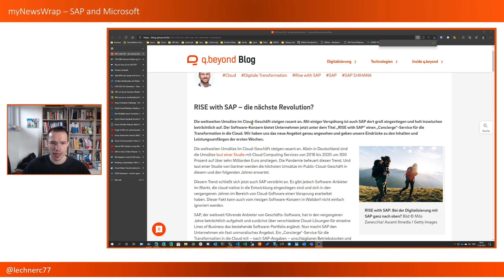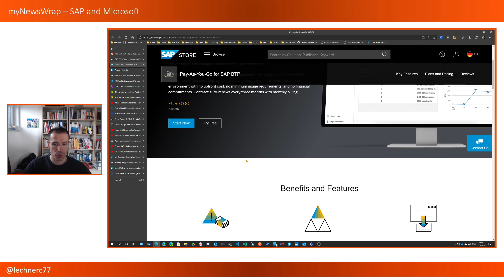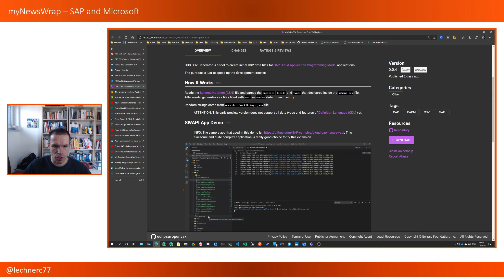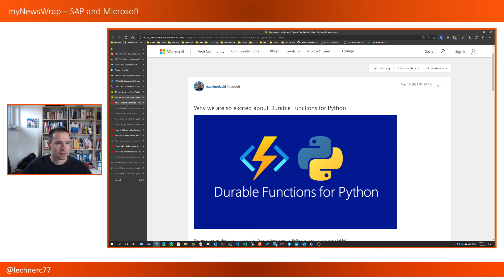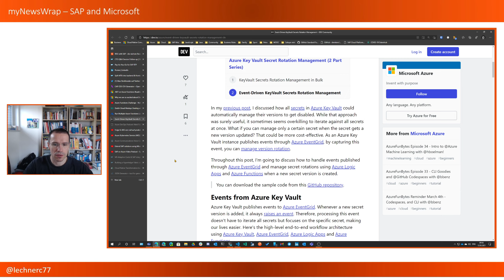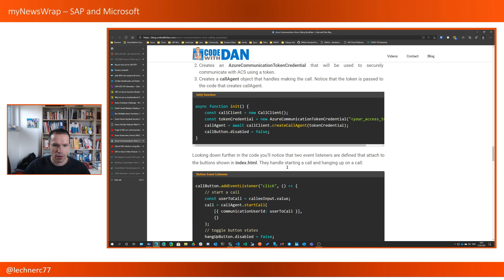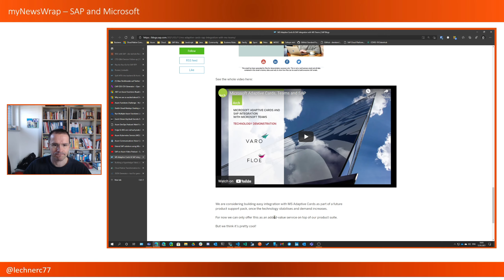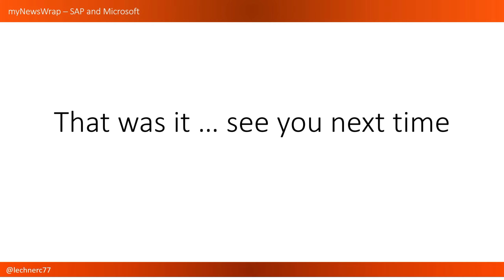myNewsWrap – SAP and Microsoft (Episode 26)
My podcast about news from the SAP and Microsoft universe.

Feedback etc. welcome via issues in that repo

00:00 Intro
00:26 SAP General
02:18 SAP Business Technology Platform
07:00 Cloud Application Programing Model
09:49 Azure Functions/Serverless
14:20 Microsoft Misc News
20:01 SAP and Microsoft - Combining both worlds
24:42 Events and Education
25:31 Productivity & Developer Experience